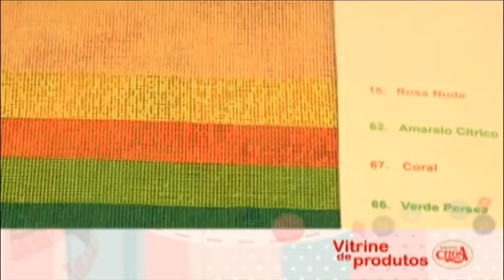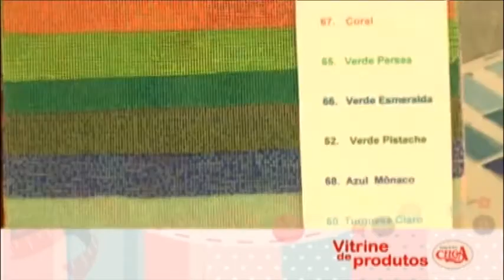Tela Scócia e forminhas prontas na Celga na vitrine de produtos